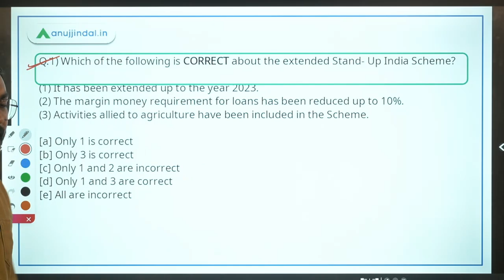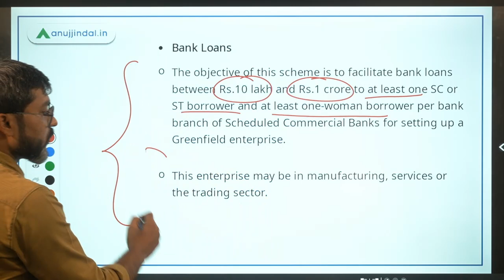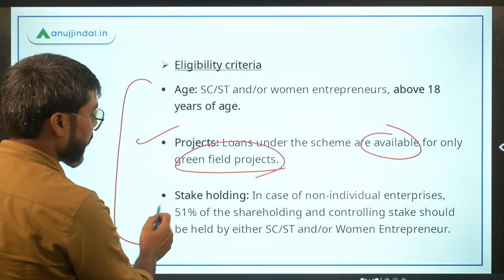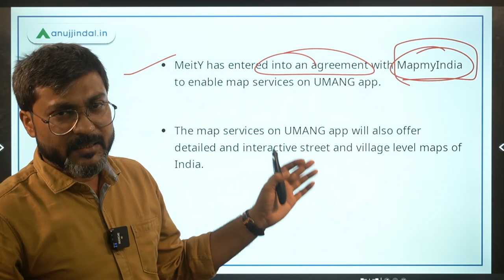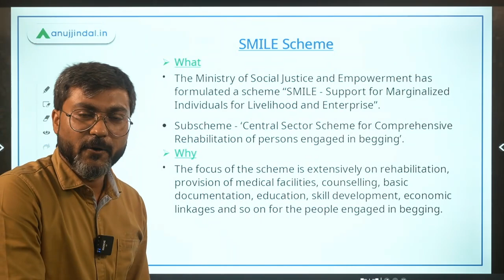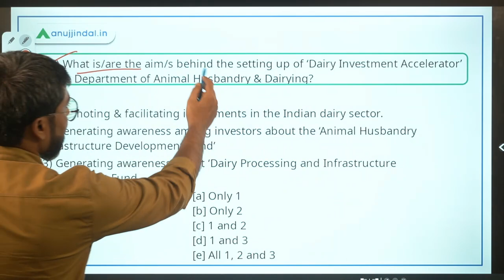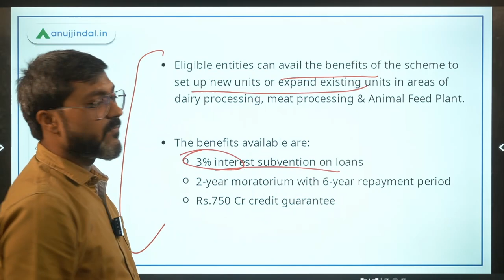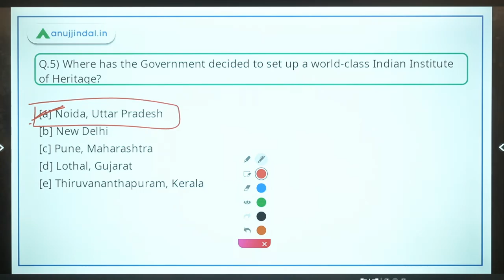RBI Grade B Current affairs | RBI Phase 2 | PIB 247 | Day 10 - July by - Manish Sir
In this session we will discuss about SMILE Scheme, Extension of Stand-Up India scheme, Indian Institute of Heritage, Dairy Investment Accelerator,  Map Services in UMANG app and other important PIB news.